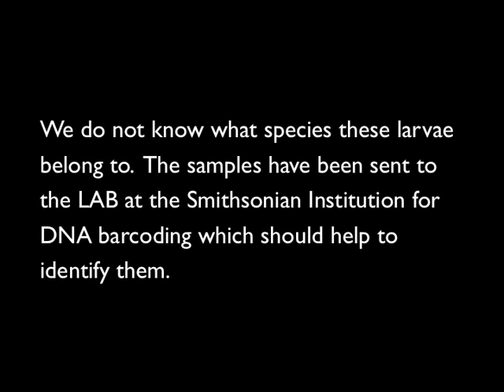Hemichordate Larvae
Many marine invertebrates have larval stages that look nothing like the adults. But these hemichordates take it to an extreme.  There is nothing about the early stages that suggest that these will grow up to be worms.  But in the late stages you can see the development of the three major body regions that are characteristic of the adults.  This video shows larvae we collected in Bocas del Toro Panama in 2013.